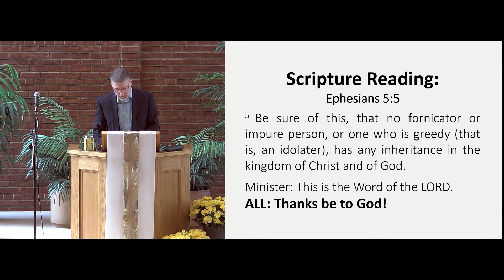Avarice (Sermon Only)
Rev Anthony Selvaggio
Ephesians 5:5